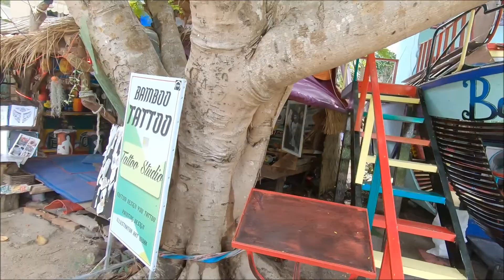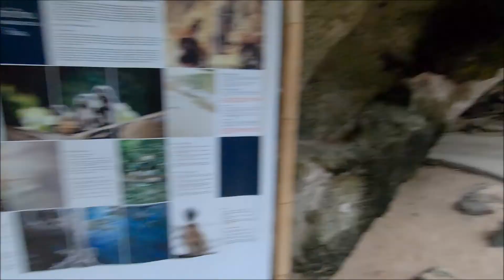Vlog 6 Railay Ao Phra Nang Beach Indonesian English Sub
So,in this video we showing you the Railay Walking Street,West Railay Beach And Ao Phra Nang Beach,enjoy and watching!

My Gear :
Fuji XE-3

All Videos By Me

🎵 Track Info:

Title: Blue by Declan DP